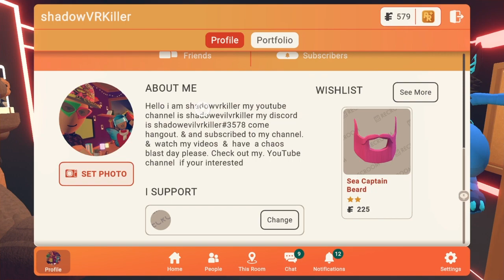top reason i Don't join public online game / random games